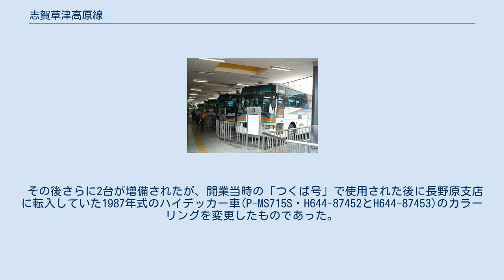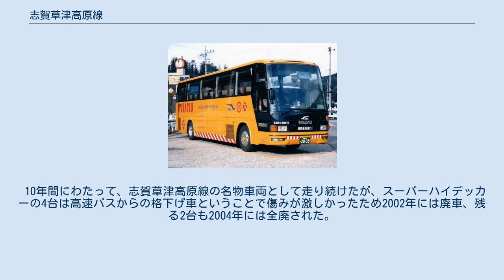志賀草津高原線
かつて運行されていた「イエローバス」（エアロクィーンM）S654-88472 志賀草津高原線（しがくさつこうげんせん）は、国鉄バス・JRバス関東長野原支店が運行するバス路線である。
 「志賀草津高原線」という路線名称は、「志賀草津高原本線」と「花敷線」（長野原草津口駅 - 花敷温泉 - 野反湖）を含めた総称としても使用されていたが、本項では「志賀草津高原本線」について記述する。
 東日本旅客鉄道（JR東日本）吾妻線の長野原草津口駅より草津温泉駅を経由し、白根火山に至る路線。
国鉄バス時代より続行便手配の体制には定評がある（後述）。
また、観光客の利用が非常に多く、国鉄バス時代から現在に至るまで一般路線では数少ない黒字路線に挙げられる。
 路線名の「志賀」の通り、かつては志賀高原を経由して長野電鉄湯田中駅まで乗り入れており、長野原駅（当時） - 草津温泉 - 白根火山 - 湯田中間を長野電鉄バス（長電バスの前身）と、草津温泉 - 白根火山 - 湯田中間を草軽交通と共同運行していたが、1990年に廃止され、白根火山以遠の区間は長電バスにより単独運行されている。
 草津温泉輸送の繁忙期となる冬期には、続行便の運行も大幅に増加し、他支店からの応援やジェイアールバス東北からの車両借入れなども行われている。
 草津温泉駅・白根火山駅は自動車駅。
 長野原草津口駅 - 草津温泉駅の区間について、「草津線」と呼称する。
JR時刻表においても「草津線」と表記されている。
 国鉄バス時代より「鉄道線の培養」として吾妻線との接続を考慮したダイヤが組まれており、特急「草津」には急行便が接続される。
北陸新幹線先行開通前は草津町と東京を往復できるよう接続便が運行された。
以下にその一例を記す。
 志賀草津高原線の長野原草津口駅 - 草津温泉駅間では、鉄道とバスとの乗り継ぎ客をスムーズに乗り換え誘導するとともに、乗り切れない客が出ないように、国鉄時代から利用者数に応じて続行便が設定されている。
無線を活用するなど、鉄道とバスの連携体制が整っている例として特筆される。
無線などの通信手段が貧弱な時代には、戦後でも鳩を使用していたという話も長野原自動車営業所に残る。
吾妻線に臨時の特急列車「草津」が運転される際には、臨時の急行バスが運転され、観光客の輸送に対応する。
貸切車など交通系ICカードリーダーを装備していない車両を使用する場合、交通系ICカードの使用ができない。
2019年からの冬季には毎年、ジェイアールバス東北青森支店から2台程度ハイデッカー車両を借り入れている。
 吾妻線の列車接続を受けて長野原草津口駅で待機するJRバス M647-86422他 長野原支店は長野原草津口駅からおよそ5分のところにあり、支店と駅構内のバスプールでは臨時便用の車両があらかじめ待機している。
また、列車が到着した時点で、駅前バスターミナルには既に2 - 3台のバスが待機している。
 列車が到着すると、乗換え客の人数を見て、駅前に待機しているバスだけでは不足していると思われる場合、直ちに支店へ続行便の手配がされる。
また、続行便は全て急行便で運行されるため、各停便と急行便が同時発車の場合、観光客については急行便への誘導が行われる（地元客は誘導しなくても各停便に乗りこんでいる）。
また、白根火山方面へ行く便の場合、草津温泉までの観光客は続行便に誘導される。
このため、白根火山方面・続行便は並んだバスの先頭（改札口から遠い位置）に近い乗り場にいる場合が多い。
待機しているバスが全て乗客で埋まった頃には、車庫から臨時便のバスが到着し、乗客を乗せることになる。
バス乗車を待っている観光客がいなくなるまで、続行便手配は続けられる。
 長野原草津口のバスホームの通常の使用状況は、改札口に近い順から ※2007年3月31日で廃止された鹿沢線（JRバス、万座・鹿沢口駅行きは学校の授業のある日にのみ運行）は3番線を使用していた。
 となっているが、続行便や臨時便が増発されるときはこの限りではなく、全ての乗り場が草津温泉行急行便で埋まることも珍しくない。
 なお、車内での運賃収受の簡素化のため、長野原草津口駅バス乗り場には、草津温泉駅までの専用自動券売機が3台設置されている。
 続行便が多く設定されたため、バスで埋まった草津温泉駅 空いている乗り場のほか、近隣のバス待機場にも臨時便のバスがあらかじめ待機しているが、多客期には臨時便が草津温...